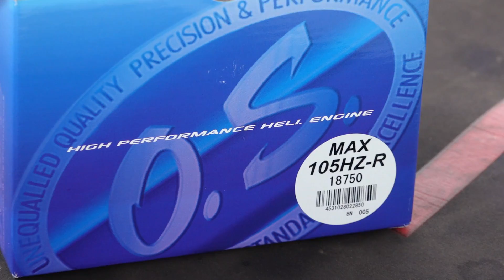ラジコンヘリコプター 飛行場でエンジンを載せ替えました！（PROTOS700Nitro）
ラジコン飛行場でPROTOS700Nitroのエンジン載せ替えを行いました。

慣れた作業とはいえ、PROTOSの整備性はかなり良い物で、特にファンカバーがビス4本で直ぐに外せるのは画期的です。HIROBO社のタービュランスD3も同じようにファンカバーを直ぐに外せる構造でしたので、このようなメンテ性の良い機体は好きです。

エンジンはファンカバーを外してアンダープレートを外すとエンジンマウントのビスを4本外すと直ぐに外せるところも素晴らしい・・・・最近このようにメンテ性が良い機体が中々無かったです。

エンジン：OS　MAX105HZ-R
マフラー：マフラー工房　MS105-3D ZERO.SP Var.3